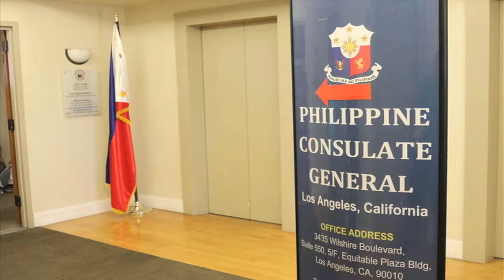Best Real Estate iTownships in the Philippines Megaworld International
Discover How to Buy the Best Real Estate iTownships in the Philippines Megaworld International While in North America in this Episode #2 .

In this Episode #2 Video Podcast you will learn about: CondoTels, Megaworld Townships, Investing in Philippine Real Estate while still in North America.

3435 Wilshire Blvd. Ste 580
Los Angeles, California 90041

Photos and Video courtesy of Megaworld International